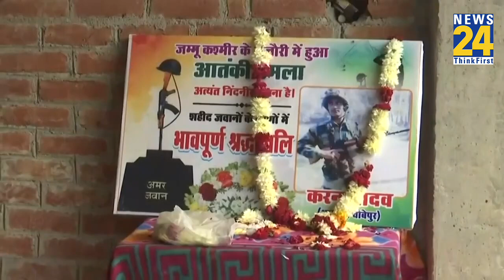Rajouri Encounter: Kanpur के शहीद जवान Karan Yadav की अंतिम विदाई, पिता ने बताई आखिरी ख्वाहिश